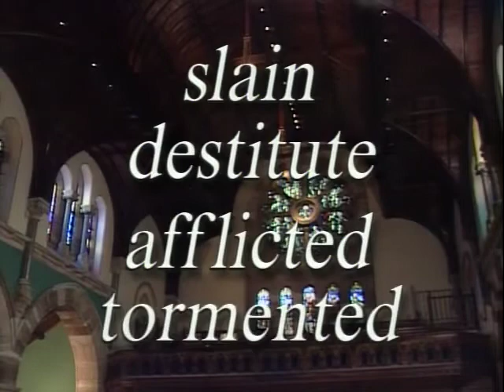Faith Under Fire: A Dramatic Portrait of Today's Suffering Church (1992) | Trailer | Chris Peace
Watch Faith Under Fire: A Dramatic Portrait of Today's Suffering Church Trailer on Vision Video

This program brings to life interviews with Christians who face persecution head-on. You will meet Zahid, once a persecutor of Christians until God gave him a "road to Damascus" experience and allowed his faith to grow under persecution in his Muslim homeland. You will visit China and learn of the events leading up to the "strike-hard" policy that Christians now face. And you will gain insight from the plight of Linh Dao, a Vietnamese teenager dealing with the arrest and imprisonment of her father for his work in the underground church. "Faith Under Fire" will challenge you and force you to ask the question, "Is my faith ready to hold up under fire?" Don't miss this chance to be challenged and inspired by stories from the other part of the Body of Christ. Note: This video contains dramatic scenes which may not be suitable for children.

Director: Stephen Yake
Starring: Chris Peace